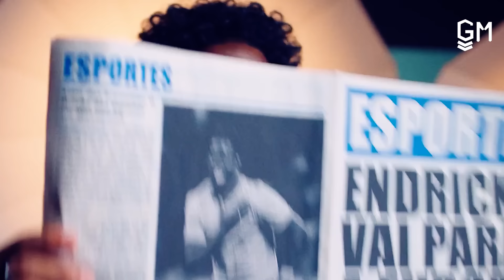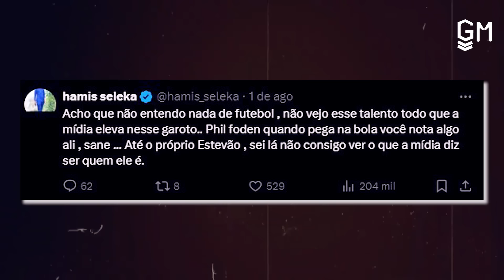ENDRICK NÃO CAUSOU BOAS IMPRESSÕES EM SEU COMEÇO NO REAL MADRID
Endrick chegou agora no Real Madrid, e foi para os amistosos de Pré temporada contra, Milan, Barcelona e Chelsea, mas, o garoto vem decepcionando e gerando critica da mídia espanhola pelo pouco futebol apresentado.

Siga as outras contas e concorra a um biscoito